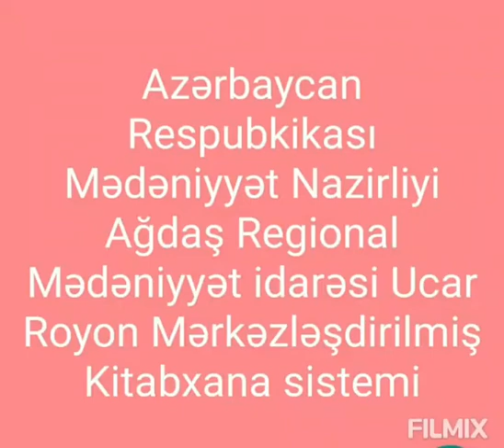Uşaqların beynəlxalq müdafiəsi günü